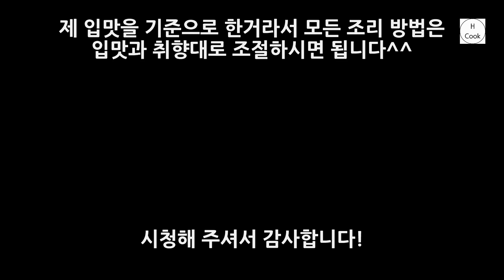남은 명절음식 활용. 명절 음식이 남는건 용납할 수 없지! 비빔밥&섞어찌개♡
섞어찌개

명절에 남은 전
사골육수 또는 물 500ml
고춧가루 2큰술
국간장 1큰술
참치액 1큰술
설탕 반큰술
대파 한 줌

비빔밥

밥 한공기
각종 나물
고추장 1큰술
계란 1알(후라이)
참기름
깨